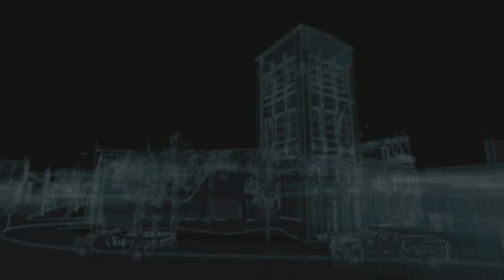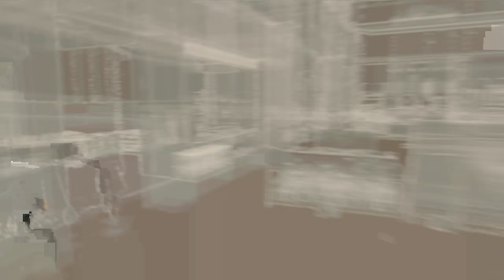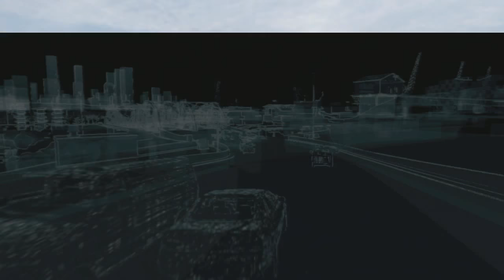WATCHDOGS #21 NO INVITADO